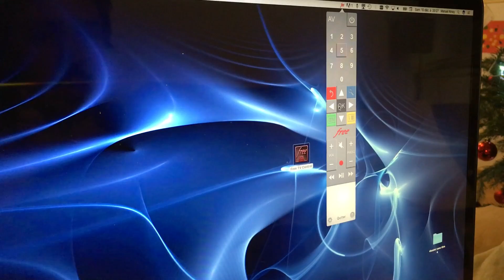Free TV Control